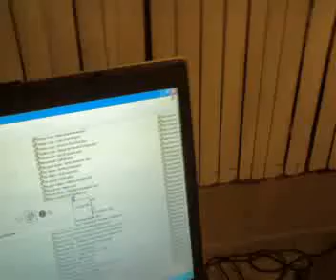MUSE 2009 (2 ) BEST VERSION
This one is better !!! Love Muse !